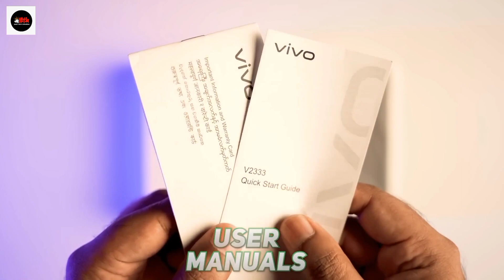Let's check out the glimpse of our cool Y18😎🔥NEW MODEL ARRIVAL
Let's check out the glimpse of our cool Y18😎
🔥NEW MODEL ARRIVAL
💫VIVO Y18💫
👉🏻DISPLAY SIZE 6.56"
👉🏻6+6GB RAM + 128GB ROM
👉🏻 Mediatek Helio G85
👉🏻ANDROID 14
📸 50 MP CAMERA
🔋BATTERY 5000mAh

COLOURS
🟤 Mocha Brown
⚪ Wave Aqua